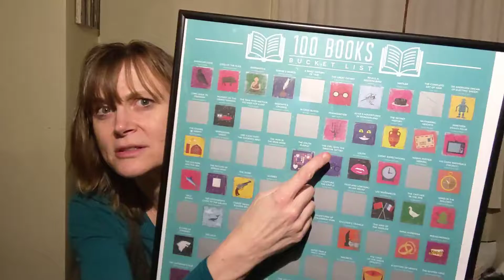Frankenstein Review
Things get a little out of hand